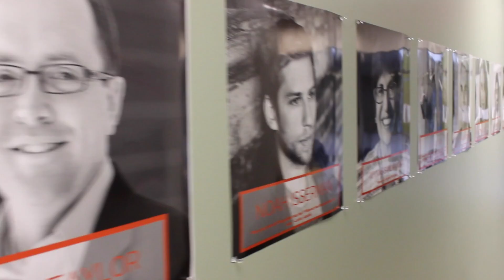Student Start-Ups- Cast21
Jason Troutner, CTO of Cast21, talks about the revolutionary cast technology he co-founded as a student at the University of Illinois Urbana-Champaign. Cast21 is a health startup that aims to disrupt the orthopedic casts industry with its cast alternative. The startup was Cozad New Venture Competition 2016 finalists.